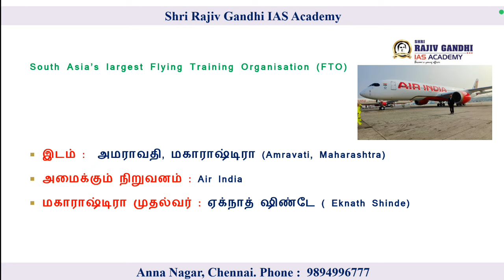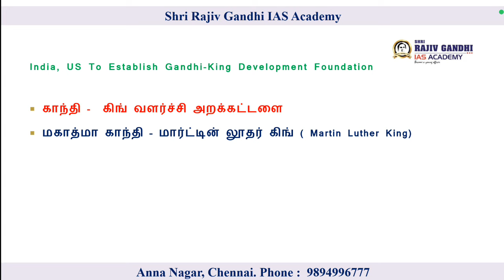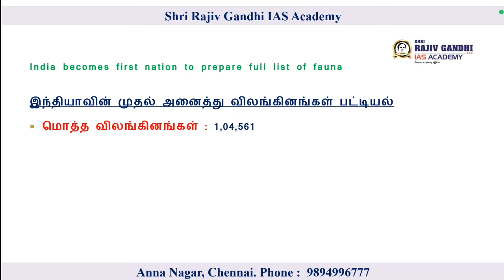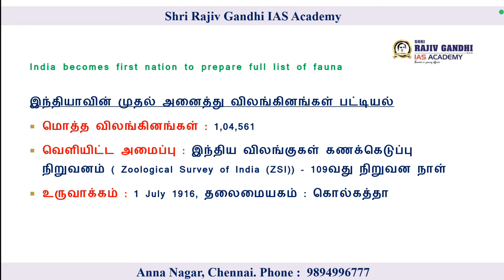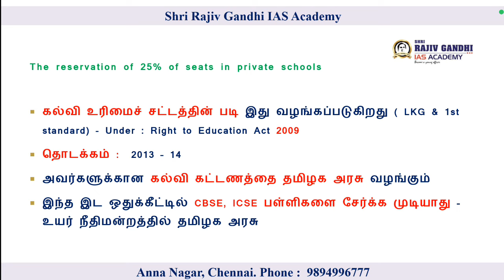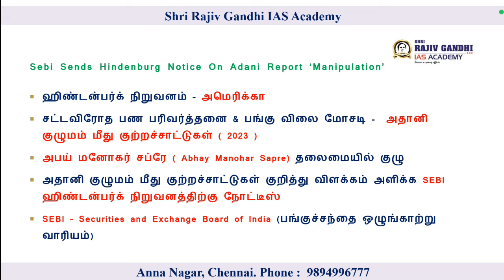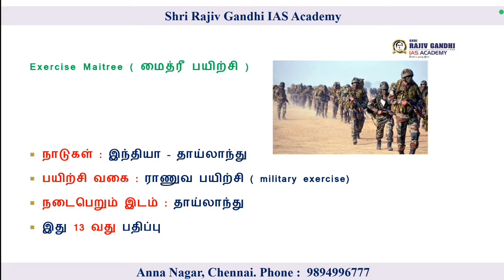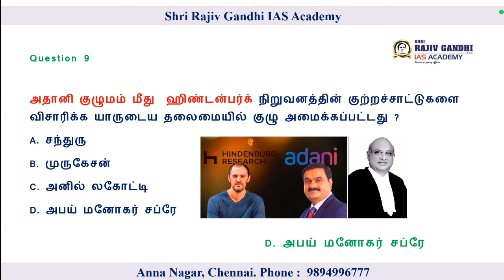TNPSC CURRENT AFFAIRS 2024| 03 July 2024 CURRENT AFFAIRS|SSC|UPSC|TN POLICE